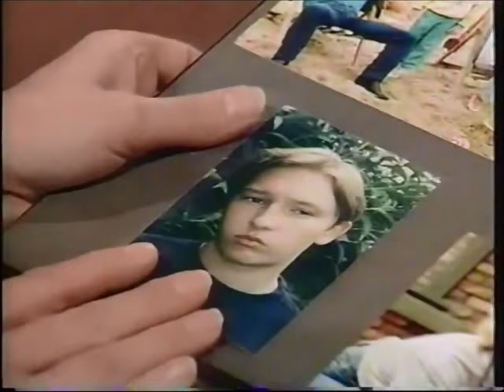Coronation Street - Sarah louise Platt (August 1996)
coronation street sarah louise platt